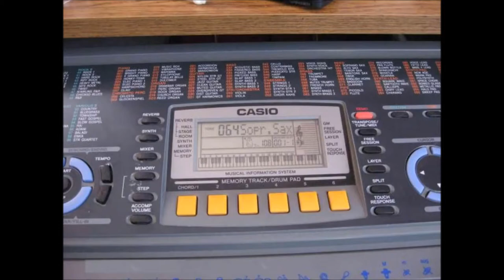Made with Casio CTK-601 - "Terrorjazz Ad Undas"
By the way, the ctk-601 lacks a pitch bend-wheel, it just has two buttons.